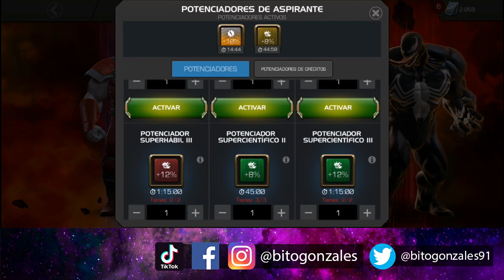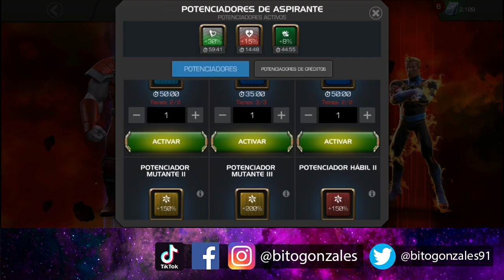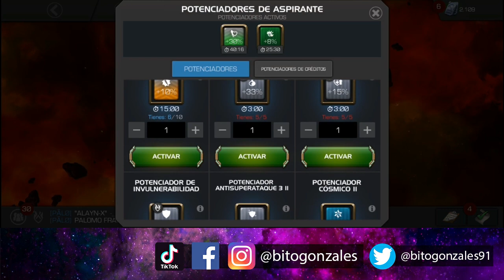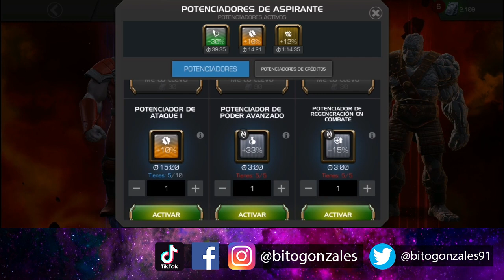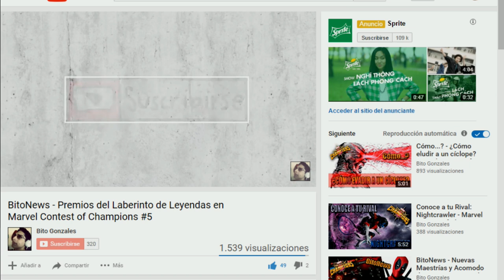Guerra de Alianzas: PALO vs CORI2 | Espero Kabam Arregle este Bug Pronto - MCOC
Hola cómo están players? Les dejo la última guerra contra la alianza CORI2, me pasó algo raro dándole a un korg de mini jefe.

*Like para más guerras.